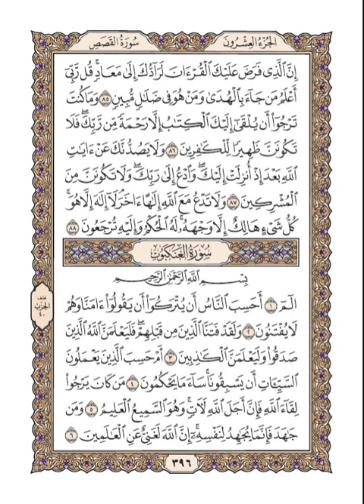هيثم الدخين – القرآن الكريم الصفحة 396 (مكتوبة بخط واضح)